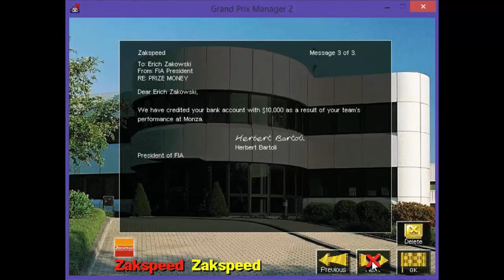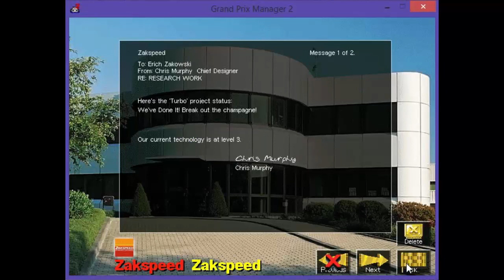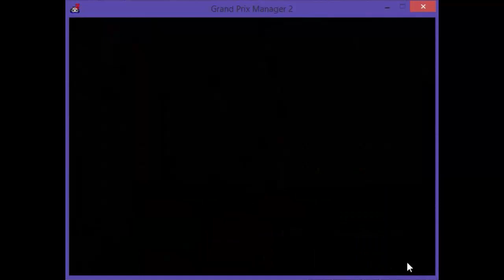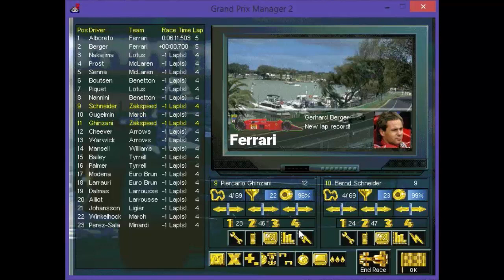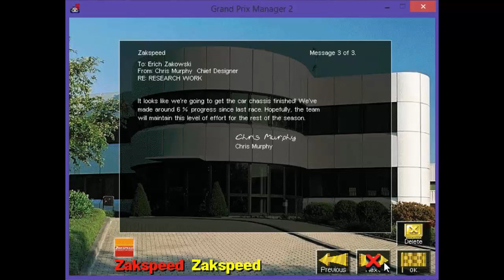Grand Prix Manager 2 - Lowest Scoring Team 1988 Episode 25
Another set of races for Zakspeed for the 1988 Mod of Grand Prix Manager 2. What is to happen this time round as we are heading to the closing stages for the 1st season of this mod? Lets see!